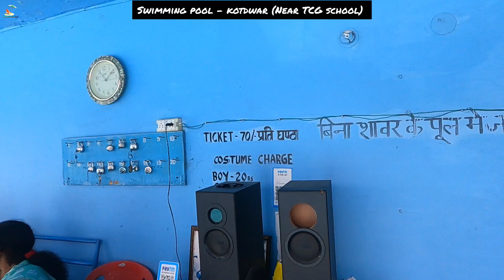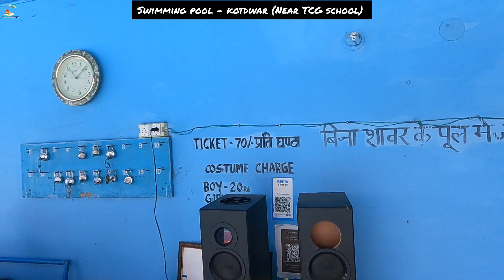Swimming pool in kotdwar, TCG स्कूल के पास के स्विमिंग पूल की complete details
Blue pine swimming pool kotdwar